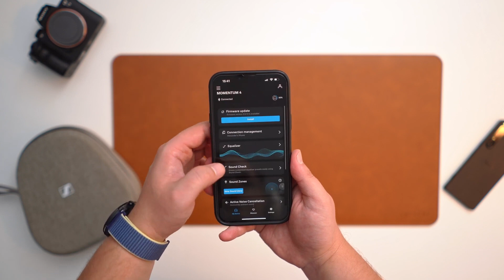Meilleur Casque Sennheiser